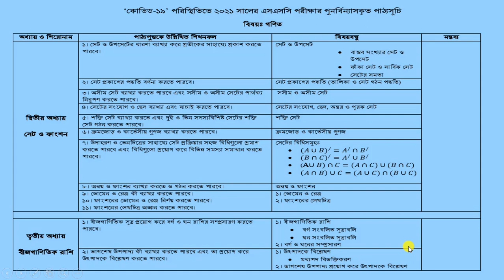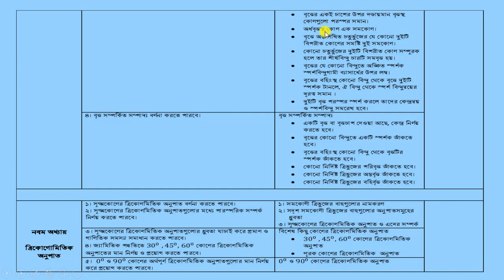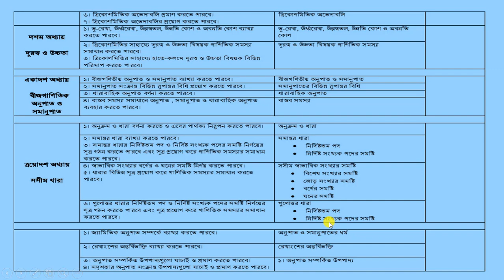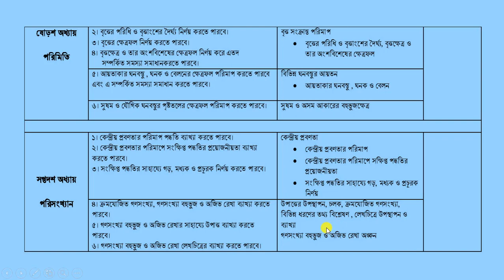ssc Math short syllabus 2021 ।। এসএসসি গণিত সংক্ষিপ্ত সিলেবাস ২০২১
How_to ssc Math short syllabus 2021#এসএসসি গণিত সংক্ষিপ্ত সিলেবাস ২০২১#Kumar Ranzit Subrot